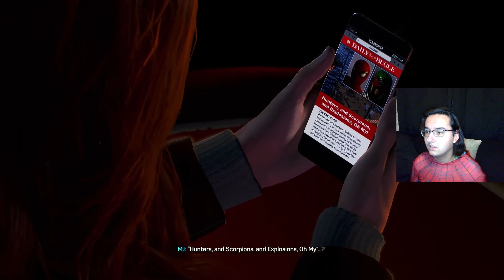Spider Man 2 | Part 10 | FUN AT THE CARNIVAL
Hello Everyone and Welcome back to another episode of my Spider-Man 2 gameplay series. In this episode Peter, Harry, and MJ go out to relive old times at Coney Island and enjoy the Carnival, but if you already know Spider-Man's luck, this night was never going to go smoothly.